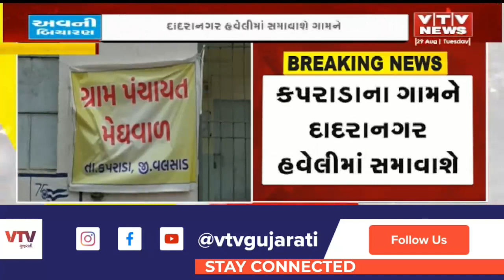Valsad News: કપરાડાના આદિવાસી વસ્તી ધરાવતા મેઘવાળ ગામને સંઘપ્રદેશમાં સમાવતા સ્થાનિકોમાં ખુશી